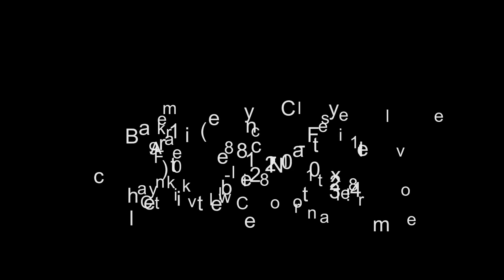2024 CFMOTO CForce 800 Touring Camo - Fayetteville NC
2024 CFMoto CForce 800 Touring Camo
The all-new CFORCE 800 Touring merges innovation, power, and affordability into the perfect two-up trailblazing package. Key features include a brand-new 800cc engine with a ride-by-wire throttleand#8212;delivering increased horsepower and torqueand#8212;as well as a fully redesigned CVT transmission for seamless power distribution, and a state-of-the-art rider interface. Whether for touring or for work, this two-up ATV transforms challenging adventures into pure fun.

Features may include:

Precision Powerand#8212;Enhanced Throttle Control

The all-new CFMOTO 800cc engine delivers 75 hp and 52 lb-ft of torque.